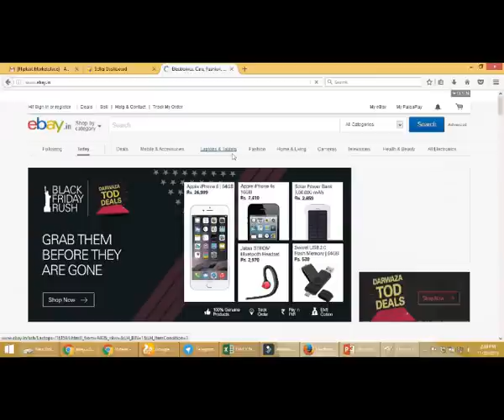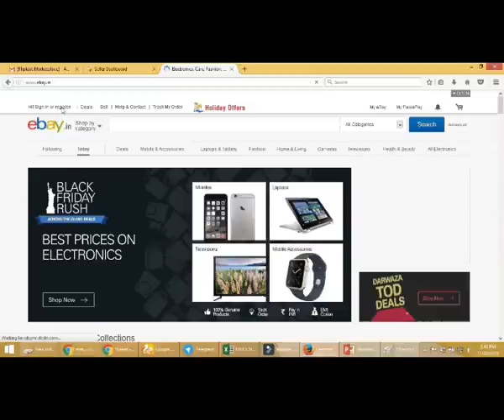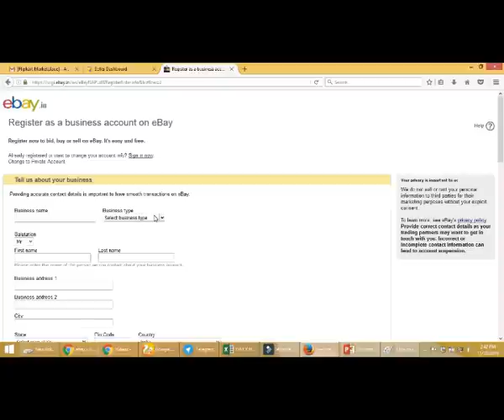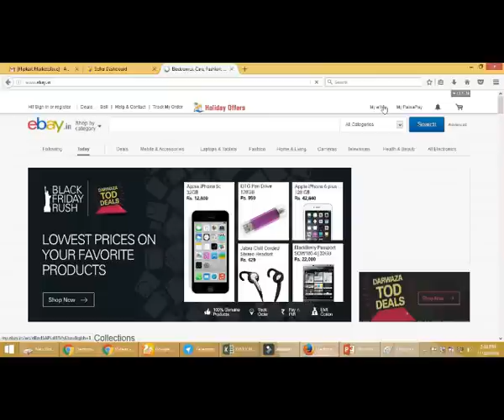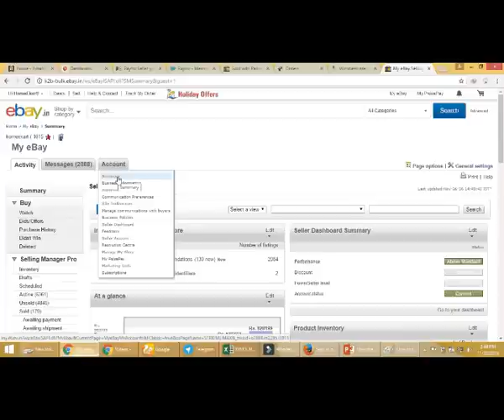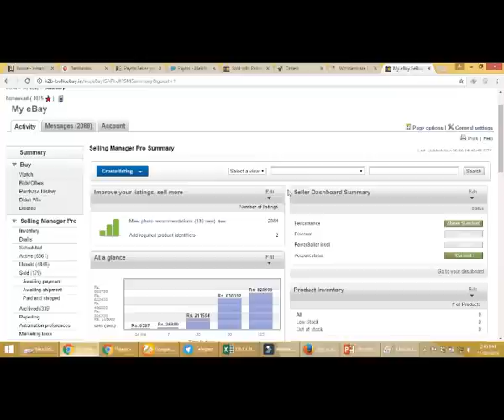Learn How To Register And Sell on Ebay.in in Hindi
Hello Guys, in this video you will know how to register for Ebay.in to sell your products in it explained in Hindi.

and you will find and option to sell in Ebay.in. Just click on it and you will land up in seller central page and the link is
In this page you have to register and keep the following information ready to submit.
1. Your personal details like name, mobile number.
2. Your personal ID proof and address proof.
3. Company of firm’s name and address proof.
4. Company VAT and TIN number with the scanned certificate copies.
5. Companies PAN number with scanned copy.
They are some of the details required to register. Once you register, within 24 to 28 working hours your account will be activated.
Hope this video will be of some help for you guys.